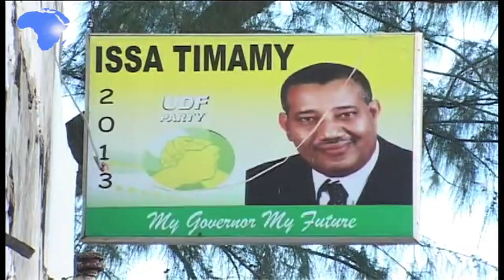Lamu religious leaders pledge their support for Governor Timamy